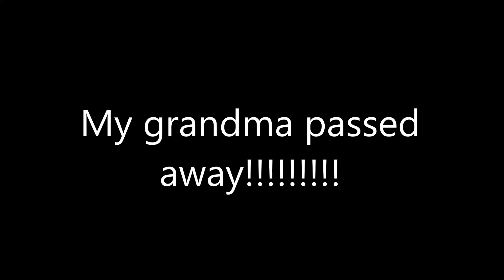Sad news!!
First, my grandpa passed away in July 27, and now my Grandma passed away on AUGUST 29?!?! Now I don't have my grandparents anymore! :-(